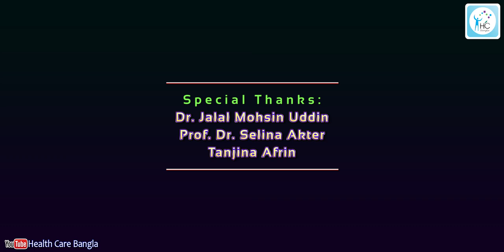অ্যাজমা রোগীর আশা-নিরাশা। Q/A session: What is the fate of an asthma patient?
আলোচনা করেছেনঃ
ডাঃ জালাল মোহসীন উদ্দীন,
মেডিসিন ও বক্ষব্যাধি বিশেষজ্ঞ।
জাতীয় বক্ষব্যাধি ইন্সটিটিউট ও হাসপাতাল, মহাখালী, ঢাকা।
এবং প্রেসক্রিপশন পয়েন্ট, বনানী শাখা, ঢাকা।

Speaker:
Dr. Jalal Mohsin Uddin
Medicine and Chest Specialist.
National Institute of Diseases of the Chest and Hospital, Mohakhali, Dhaka.